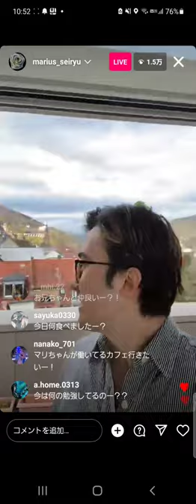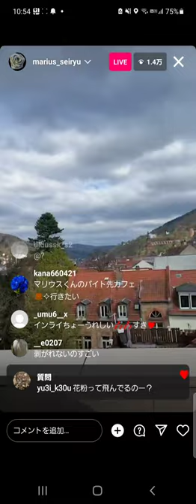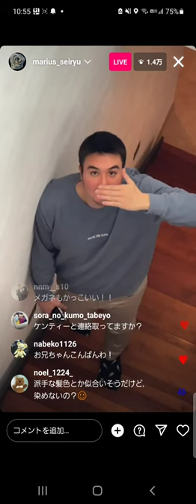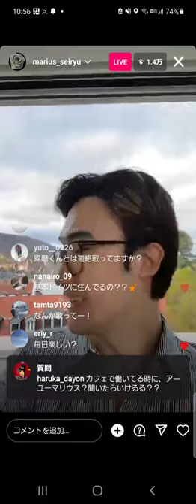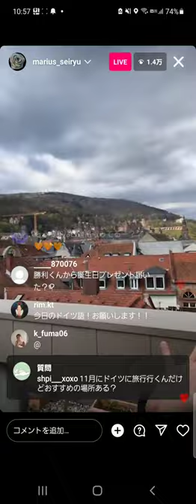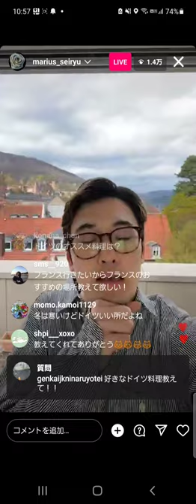2023/04/08 マリウス葉 インスタライブ